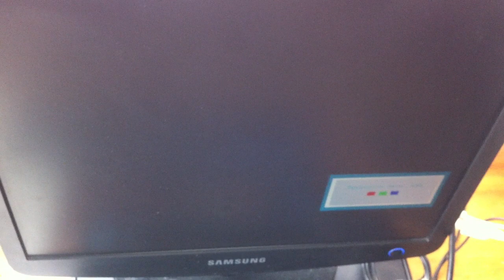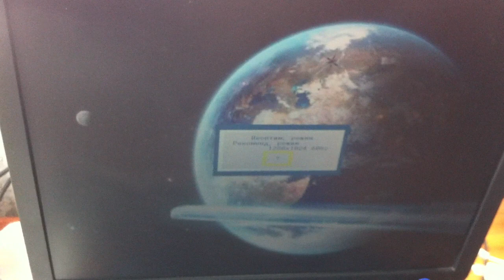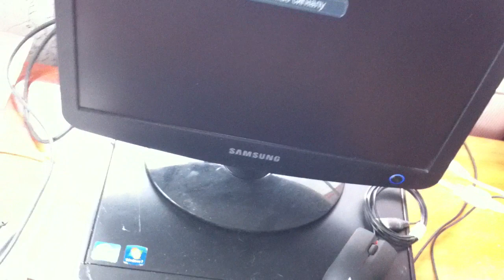ЯК ПІДКЛЮЧИТИ DVB-T2 ДО МОНІТОРА? ТЕЛЕВІЗОР ЗІ СТАРОГО МОНІТОРА!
Как подключить т-2 к монитору? Как сделать телевизор со старого монитора? Телевизор с монитора! Как подключить тюнер т2 к монитору через переходник?

Як підключити т-2 до монітора? Як зробити телевізор зі старого монітора? Телевізор з монітора! Як підключити тюнер т2 до монітора через перехідник?